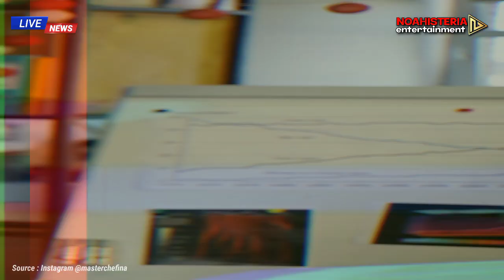🔴 Masterchef Indonesia Kedatangan Ariel NOAH | Kabar Terbaru Ariel NOAH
Sumber Foto,Video & Info :

👍BCL
👍Pexels